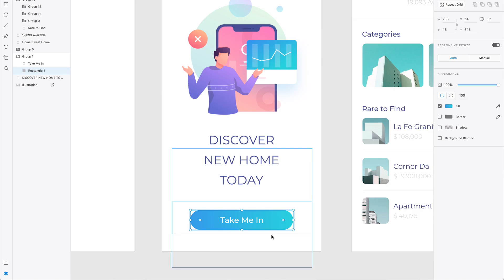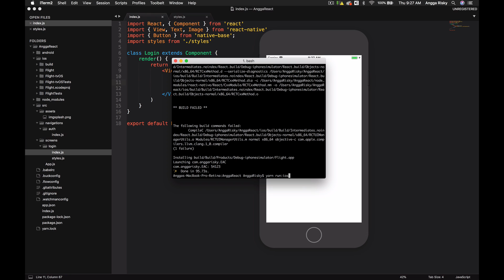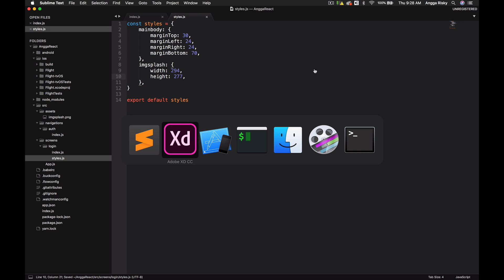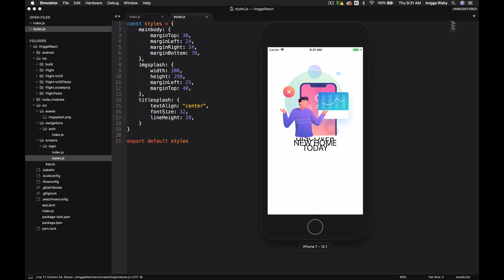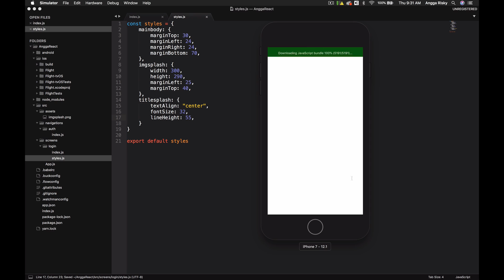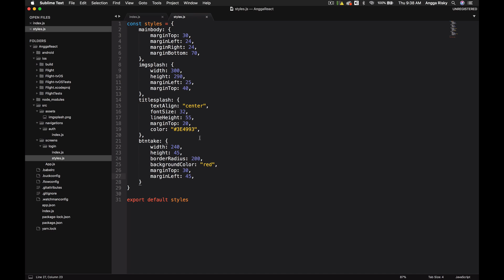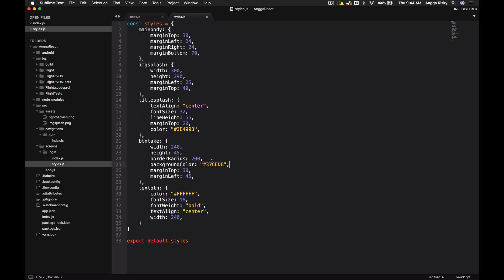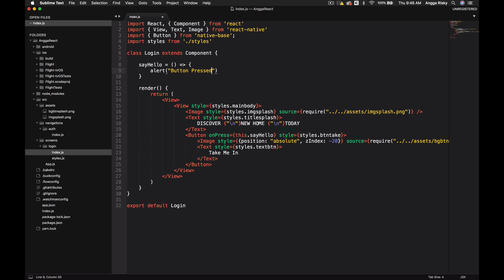Splash Screen UI Design React Native Tutorial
How to design and code the splash screen for iOS or Android development using React Native JavaScript library from Facebook.

🕹My Gear Set:
Sony A6500
Sigma 16mm